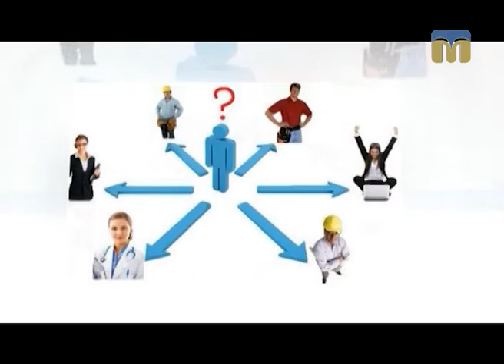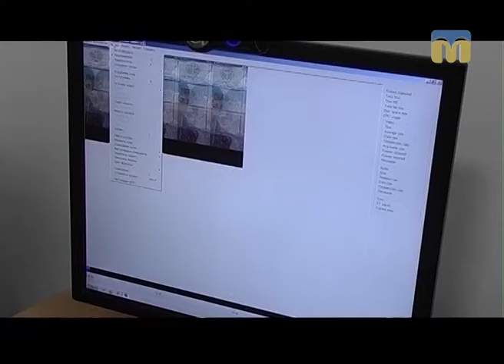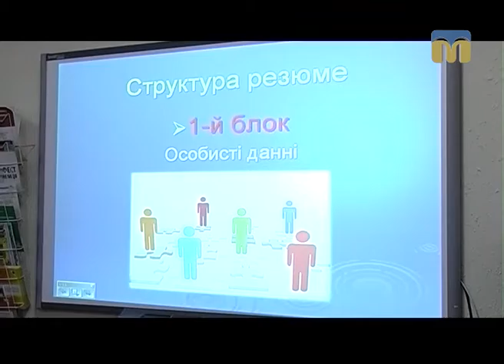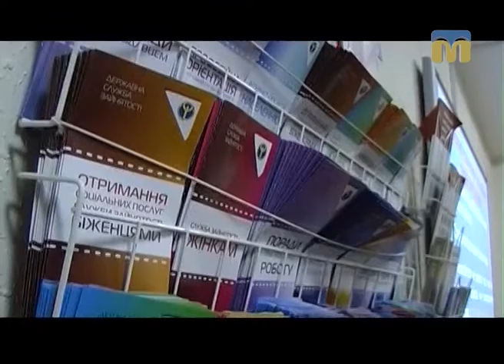Твоя справа. Незвичайні професії - 04.12.2016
Автор програми - Ірина Федоровська.